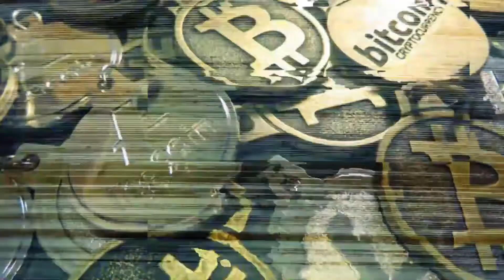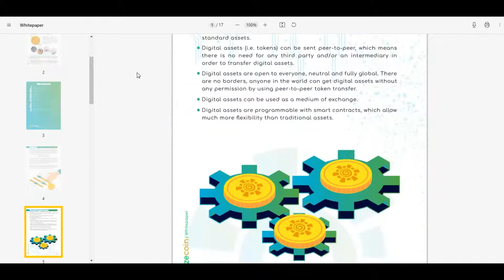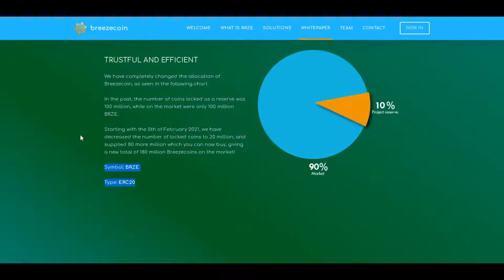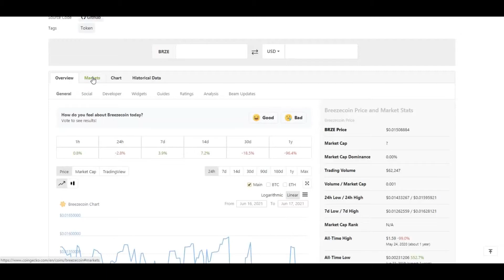Breezecoin Мобильное приложение для улучшения вашего образа жизни - La ZiM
Thank you La ZiM for being a significant part of our community!